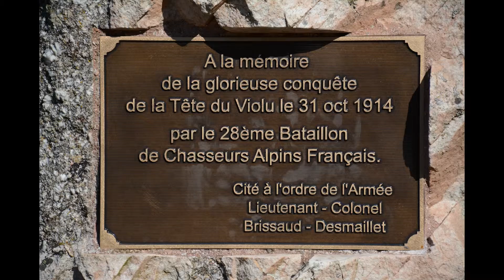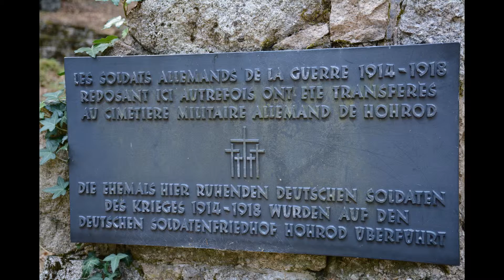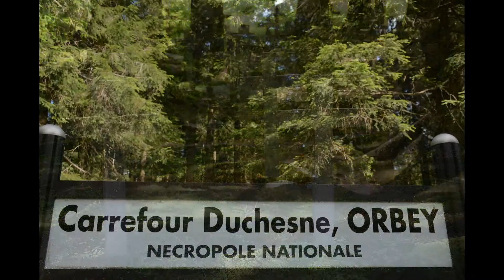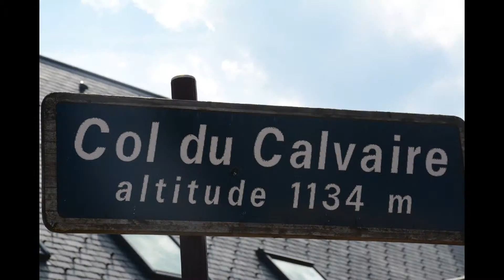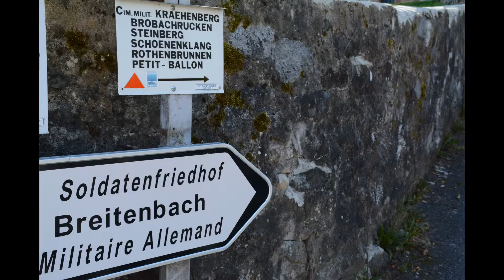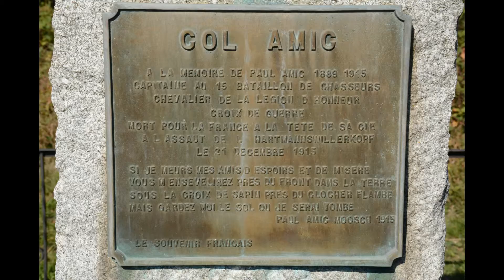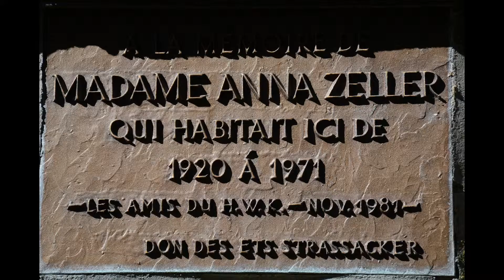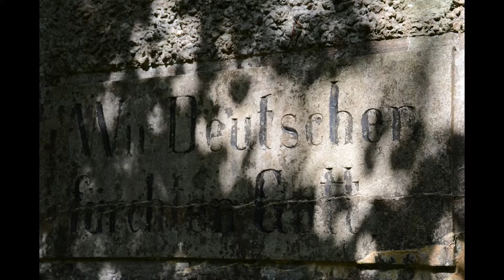FRONTROUTE Walking the Western Front WW1: 10 ALSACE